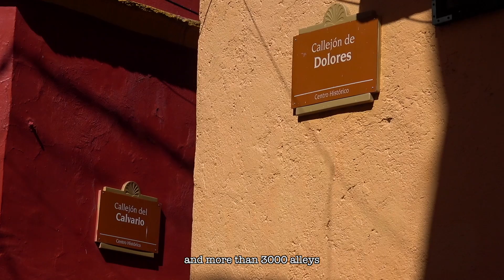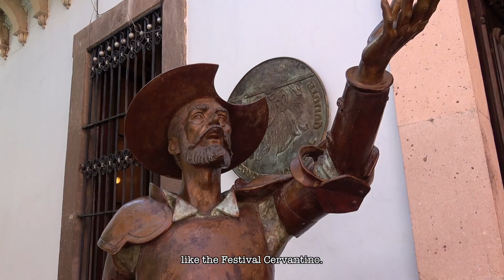🇲🇽 Que ver en GUANAJUATO. Momias, callejoneadas y puro México!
✅ ¿CONOCES GUANAJUATO? En este vídeo te llevo por las calles y callejones de una de las ciudades mas vibrantes de México.

¡HOLA! Tengo algo que contarte. Haz click en este enlace ... ;)
HELLO! I have something to tell you. Click this link ... ;)

Watch my Top 5 Medieval Europe City Guides below and get ready to travel the world with me!
▼◦▼◦▼◦▼◦ LINKS & MORE INFO IN THE DESCRIPTION ◦▼◦▼◦▼◦▼

Picture:Wikipedia by Beverley Goodwin CC

¡BIENVENIDOS, AMIGOS! Viajo alrededor del mundo y subo videos de mis aventuras cada semana.

// LINKS & INFO //
#1 Bratislava City Tour -- The Pearl of the Danube is filled with centuries-old charm, immaculately preserved since the 13th century

#2 Sintra City Tour -- A World Heritage Site by UNESCO, Sintra's beautiful palaces and Quinta da Regaleira are must-stops for travelers

#3 Riga City Tour -- Discover the old town of Riga, capital of Latvia, where a vibrant art-nouveau district amazes travelers

#4 Tallinn City Tour -- The medieval Tallinn is home of some of Estonia's most important contributions for human development

#5 Zagreb City Tour -- The capitol of Croatia features beautiful landscapes of mountains and oceans with an undeniably medieval feel